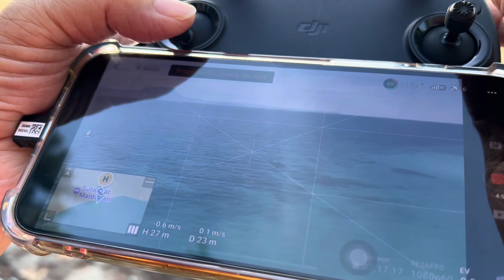SABAH (04-06 Dec 2023)